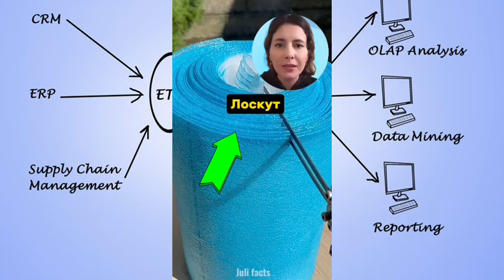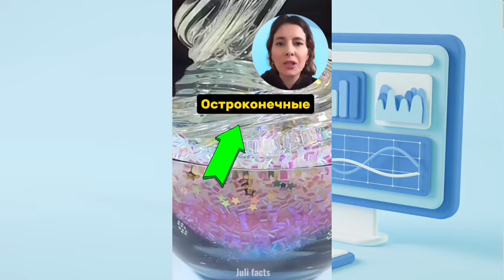КАЛЕЙДОСКОП, КОТОРЫМ ТЕБЯ ГИПНОЗИЛИ РОДИТЕЛИ